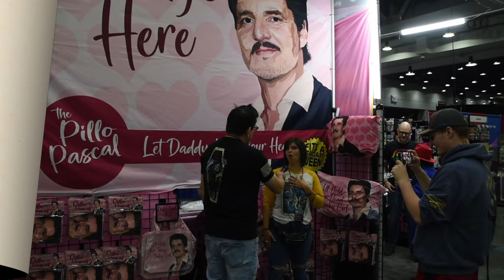Cincinnati Comic Expo 2023 - Part 3 in 4K - Fan cosplay photos and videos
This is Part 3 of my series on the 2023 Cincinnati Comic Expo held Sept. 22-24 at the Duke Energy Center. Photos and videos of the fans, cosplay and videos of the convention!